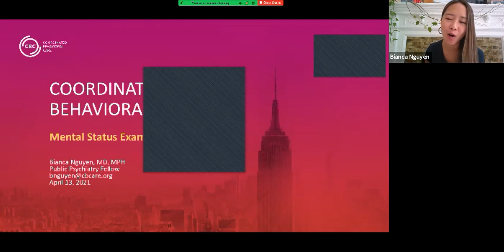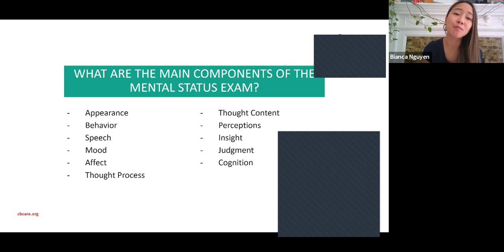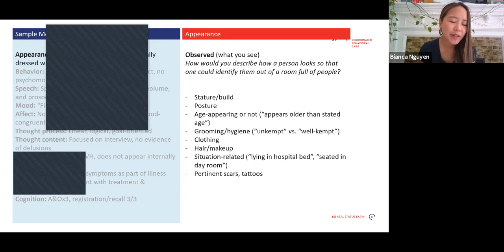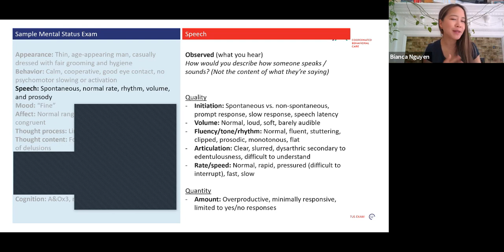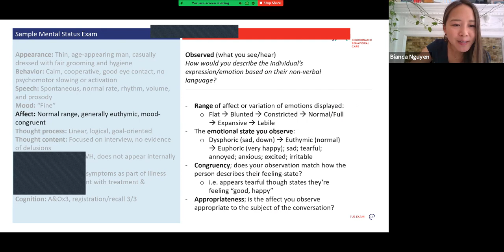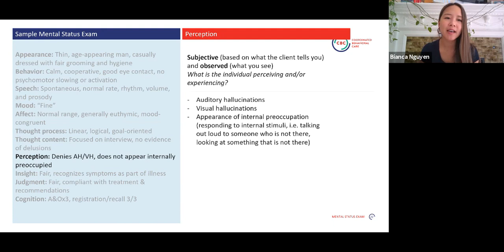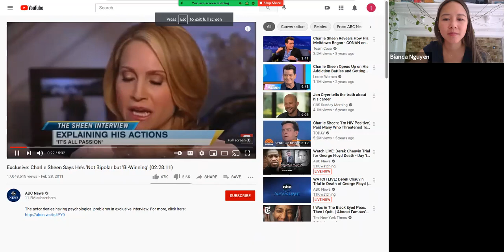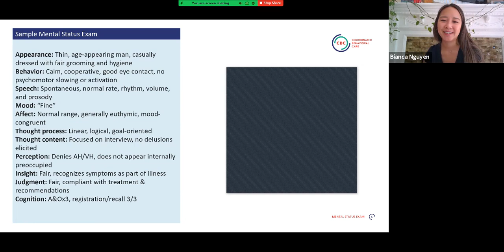Essentials of the Mental Status Examination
The mental status exam (MSE) is an integral feature of psychiatric diagnostic assessments, providing a structured “snapshot” of a client’s thought process, mood, behavior, etc. at time of presentation. Mental status exams can be encountered in a variety of contexts and this training reviews their key components and the significance of each, as well as relevant terminology.

Trainer: Dr. Bianca Nguyen (Coordinated Behavioral Care)